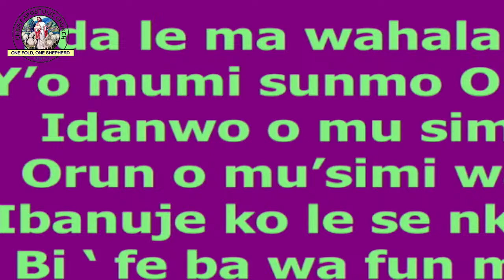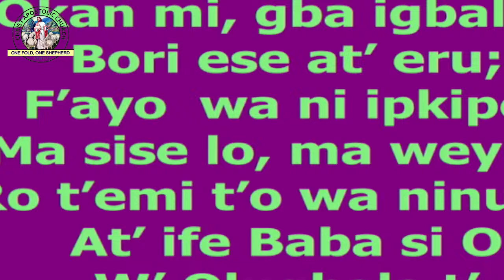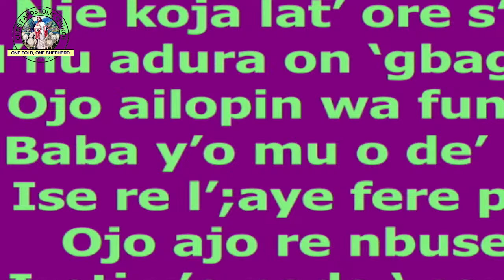CHRIST APOSTOLIC CHURCH OUTREACH SUNDAY SERVICES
CHRIST APOSTOLIC CHURCH OUTREACH  SUNDAY SERVICES 17/03/2024